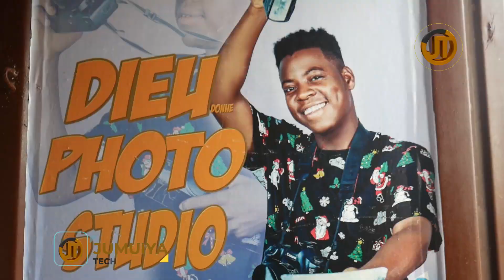JUMUIYA TV: Mbega umwuga wo gufotora urabeshaho umuryango mu Burundi? Umviriza Dieu Photography